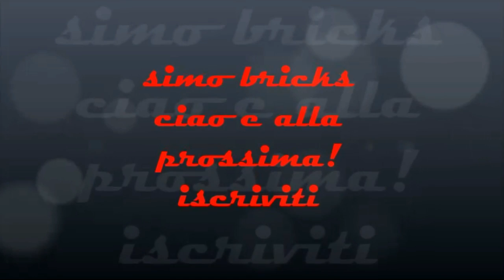LEGO video acquisti di oggi- 4 OTTOBRE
CIAO AMICO!
                 ecco quà un nuovo video
lego !
acquisti di oggi set speed champions!